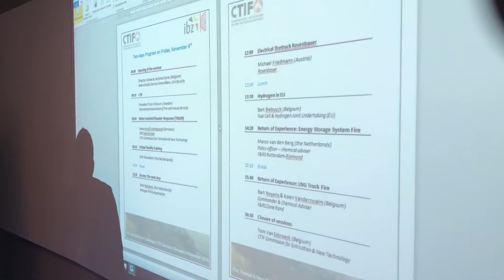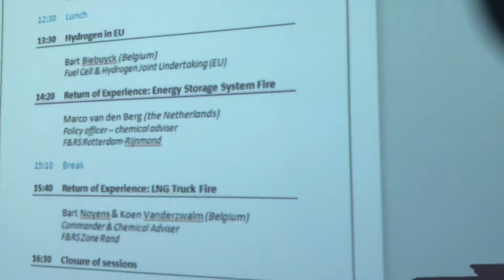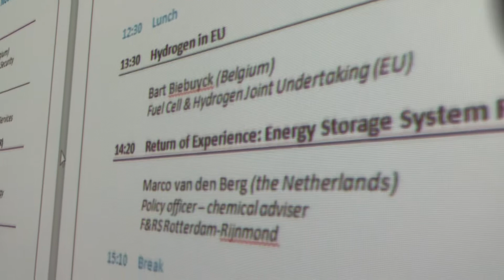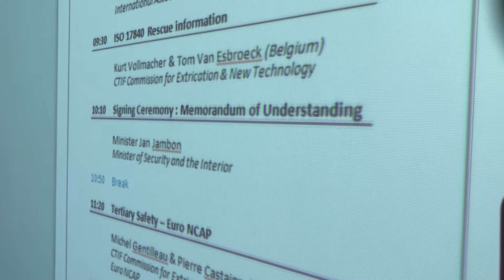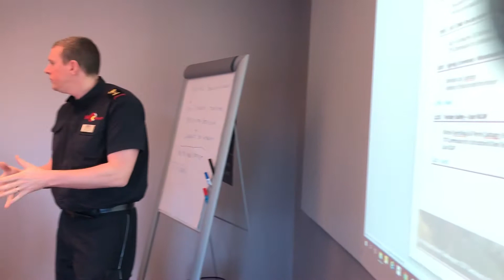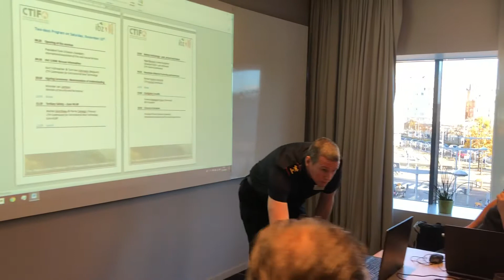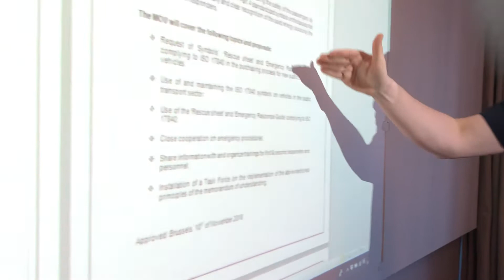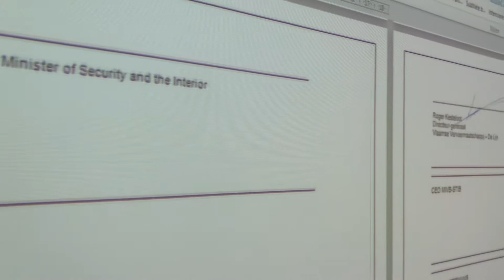Tom van Esbroeck explaining the program for the seminar